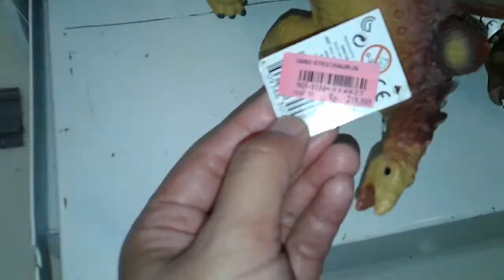BELI MAINAN DINOSAURUS